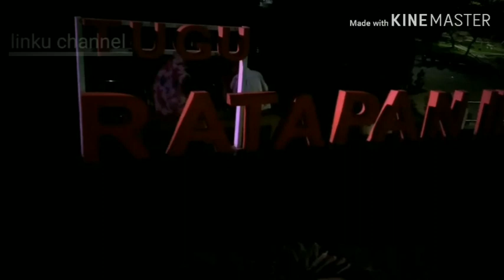LAMPU HIAS '' DI JEMBATAN RATAPAN IBU PAYAKUMBUH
Satu satunya jembatan di payakumbuh penuh warna warni di malam hari , lampu hias jembatan ratapan ibu payakumbuh sumtra barat